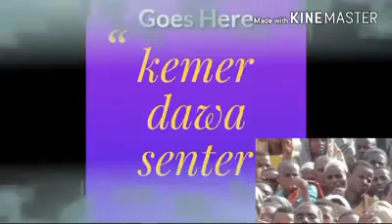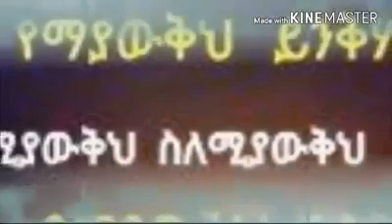25 June 2018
Ustaz rayya Dhamssa Gabbabba